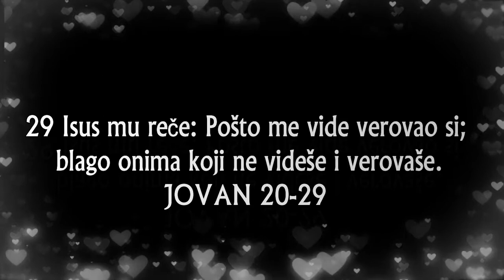BOG JE LJUBAV ON ZIVI -ISUS ZIVI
1 A u prvi dan nedelje dođe Marija Magdalina na grob rano, još dok se ne beše rasvanulo, i vide da je kamen odvaljen od groba.
Mt. 28:1, Mk. 16:1, Mk. 16:2, Lk. 24:1
2 Onda otrča, i dođe k Simonu Petru i k drugom učeniku koga ljubljaše Isus, i reče im: Uzeše Gospoda iz groba; i ne znamo gde Ga metnuše.
Jn. 13:23, Jn. 20:13
3 A Petar iziđe i drugi učenik, i pođoše ka grobu.
Lk. 24:12
4 Trčahu, pak, oba zajedno, i drugi učenik trčaše brže od Petra, i dođe pre ka grobu.
Jn. 20:8
5 I nadvirivši se vide haljine gde leže; ali ne uđe.
Jn. 19:40
6 Dođe, pak, Simon Petar za njim, i uđe u grob, i vide haljine same gde leže,
Mk. 16:7
7 I ubrus koji beše na glavi Njegovoj ne s haljinama da leži nego osobito savit na jednom mestu.
Jn. 11:44
8 Tada, dakle, uđe i drugi učenik koji najpre dođe ka grobu, i vide i verova.

9 Jer još ne znaše pisma da Njemu valja ustati iz mrtvih.
Ps. 16:1, Isa. 26:19, Mt. 16:21, Dela 2:24, Dela 2:25, 1 Kor. 15:4
10 Onda otidoše opet učenici kućama.

11 A Marija stajaše napolju kod groba i plakaše. I kad plakaše nadviri se nad grob,
Mk. 16:5, Jn. 20:5
12 I vide dva anđela u belim haljinama gde sede jedan čelo glave a jedan čelo nogu gde beše ležalo telo Isusovo.
13 I rekoše joj oni: Ženo! Što plačeš? Reče im: Uzeše Gospoda mog, i ne znam gde Ga metnuše.
Jn. 20:15
14 I ovo rekavši obazre se natrag, i vide Isusa gde stoji, i ne znaše da je Isus.
Pes. 3:3, Mt. 28:9, Lk. 24:16, Lk. 24:31, Jn. 21:4
15 Isus joj reče: Ženo! Što plačeš? Koga tražiš? A ona misleći da je vrtlar reče Mu: Gospodine! Ako si Ga ti uzeo kaži mi gde si Ga metnuo, i ja ću Ga uzeti.

16 Isus joj reče: Marija! A ona obazrevši se reče Mu: Ravuni! Koje znači učitelju.
Pes. 2:8, Mt. 23:8, Jn. 1:38
17 Reče joj Isus: Ne dohvataj se do mene, jer se još ne vratih k Ocu svom; nego idi k braći mojoj, i kaži im: Vraćam se k Ocu svom i Ocu vašem, i Bogu svom i Bogu vašem.
Ps. 22:22, Mt. 28:10, Jn. 16:28, Rim. 8:29, Ef. 1:17, Jev. 2:11, 1 Pet. 1:3
18 A Marija Magdalina otide, i javi učenicima da vide Gospoda i kaza joj ovo.
Mt. 28:10, Lk. 24:10
19 A kad bi uveče, onaj prvi dan nedelje, i vrata behu zatvorena gde se behu učenici skupili od straha jevrejskog, dođe Isus i stade na sredu i reče im: Mir vam.
Mk. 16:14, Lk. 24:46, Jn. 21:14
20 I ovo rekavši pokaza im ruke i rebra svoja. Onda se učenici obradovaše videvši Gospoda.
Lk. 24:40, Jn. 16:20, Jn. 16:22, Jn. 20:25, 1 Jn. 1:1
21 A Isus im reče opet: Mir vam; kao što Otac posla mene, i ja šaljem vas.
Isa. 61:1, Mt. 28:18, Jn. 17:18, 2 Tim. 2:2, Jev. 3:1
22 I ovo rekavši dunu, i reče im: Primite Duh Sveti.

23 Kojima oprostite grehe, oprostiće im se; i kojima zadržite, zadržaće se.
Mt. 16:19, Mk. 2:5, Dela 2:38, 2 Kor. 2:10
24 A Toma, koji se zove Blizanac, jedan od dvanaestorice, ne beše onde sa njima kad dođe Isus.
Jn. 11:16
25 A drugi mu učenici govorahu: Videsmo Gospoda. A on im reče: Dok ne vidim na rukama Njegovim rana od klina, i ne metnem prsta svog u rane od klina, i ne metnem ruke svoje u rebra Njegova, neću verovati.
1 Car. 10:7
26 I posle osam dana opet behu učenici Njegovi unutra, i Toma s njima. Dođe Isus kad behu vrata zatvorena, i stade među njima i reče: Mir vam.
Isa. 9:7, Mih. 5:5, Jn. 21:14, Kol. 1:20
27 Potom reče Tomi: Pruži prst svoj amo i vidi ruke moje; i pruži ruku svoju i metni u rebra moja, i ne budi neveran nego veran.
Ps. 103:13, Lk. 24:40, 1 Jn. 1:1
28 I odgovori Toma i reče Mu: Gospod moj i Bog moj.
Ps. 73:25, Lk. 1:46, 1 Tim. 1:17
29 Isus mu reče: Pošto me vide verovao si; blago onima koji ne videše i verovaše.
2 Kor. 5:7, 1 Pet. 1:8
30 A i mnoga druga čudesa učini Isus pred učenicima svojim koja nisu pisana u knjizi ovoj.
Jn. 21:25
31 A ova se napisaše, da verujete da Isus jeste Hristos, Sin Božji, i da verujući imate život u ime Njegovo.
Lk. 1:4, Jn. 3:15, Rim. 15:4, 1 Pet. 1:9